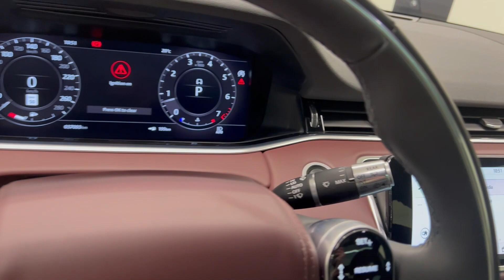PN1521 2020 Land Rover Range Rover Evoque SE